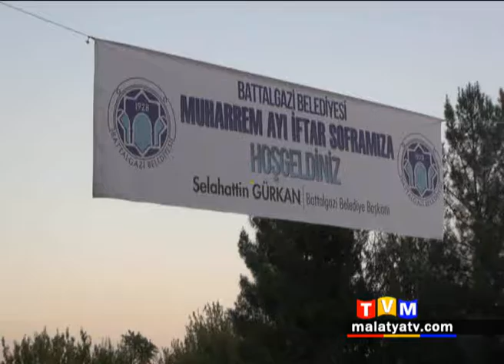BATTALGAZİ BELEDİYESİ MUHARREM AYI İFTARI VERDİ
Battalgazi Belediyesi’nin Muharrem ayı için verdiği iftar yemeğinde birlik ve beraberlik mesajları verildi. İftar sofrası alevi – sünni ayırt etmeden herkesiaynı çatı altında buluşturdu.